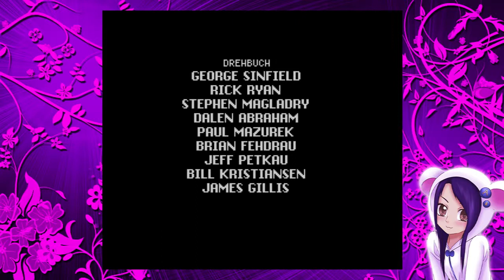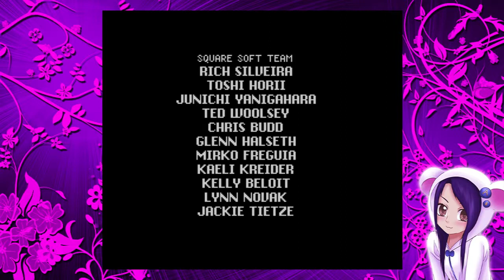Secret of Evermore #60: Weltuntergangströdelei [blind] - FINALE - Let's Play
~ Secret of Evermore #60: Weltuntergangströdelei [blind] - FINALE ~

~Über den Part:
Nachdem Offscreen noch Superschild etwas gelevelt wurde und wir uns eingedeckt haben mit Zutaten, gehen wir Richtung finaler Kampf. Prof. Seltsam sagt uns, wo wir Edgar finden. Also machen wir uns auf den Weg. Dort angekommen geht es auch gleich fix los. Und ich muss erstmal herausfinden, was zu tun ist... Ein spannender Kampf beginnt.

~Über das Secret of Evermore:
Durch ein Portal in einem alten Labor gelangt ein Junge nach Evermore. Hier sieht er sich vielen Gefahren konfrontiert, durchläuft alle Epochen und sucht nach den verschwundenen Forschern, sowie einem Weg nach Hause. Überallhin begleitet ihn sein Hund.

Das Spiel erschien 1995 für das Super Nintendo.
Entwickler: Square USA
Publisher: Suqaresoft